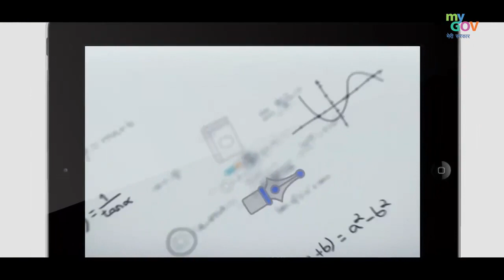Virtual Discussion with ExamWarriors​, Parents and Teachers | Pariksha Pe Charcha 2021 - Tamil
Watch the ‘Pariksha Pe Charcha 2021’ at 7 PM on 7th April.

Pariksha Pe Charcha is a movement that is driven by Prime Minister Narendra Modi's efforts to bring together students, parents, teachers and the society to foster an environment where the unique individuality of each child is celebrated, encouraged and allowed to express itself fully.

To know about the Active Contests:

Prime Minister's Awards for Outstanding Contribution towards the Development and Promotion of Yoga at National & International Levels

Inviting Blogs for MyGov from Citizens for the Largest Vaccination Drive

Design a Logo for Foundation for Innovators in Science and Technology (A NIDHI-TBI funded by DST, Gov. of India)

Share Vaccination Photos of Anyone in your Family including yourself along with a Tagline & Get Rewarded